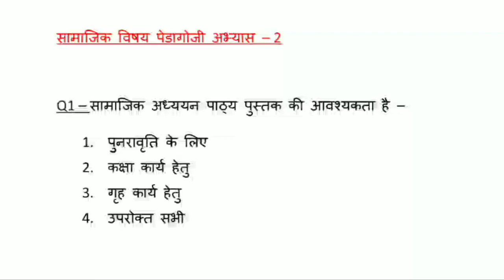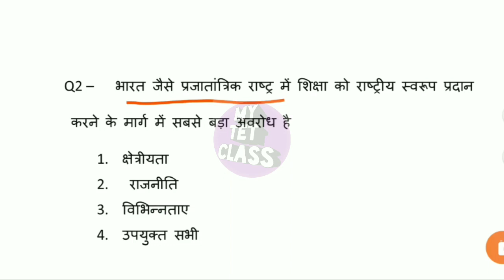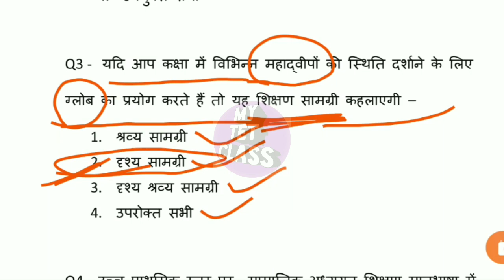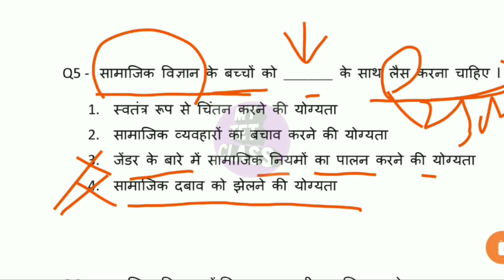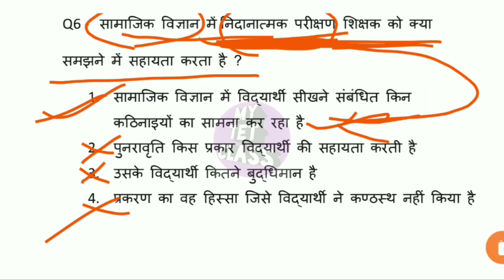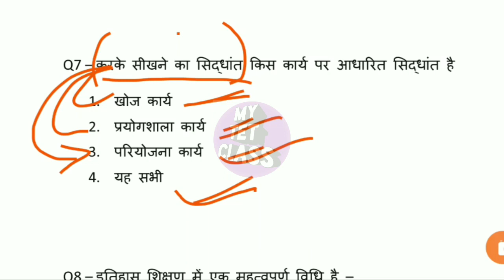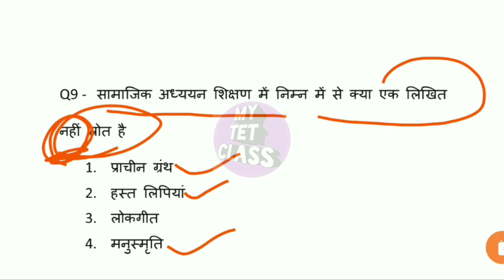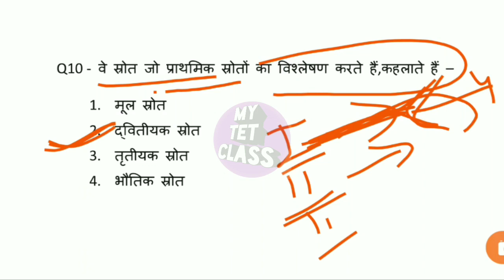सामाजिक विषय पेडागोजी अभ्यास - 2